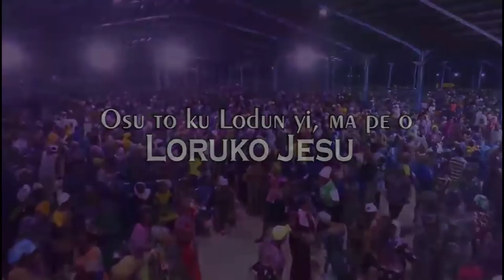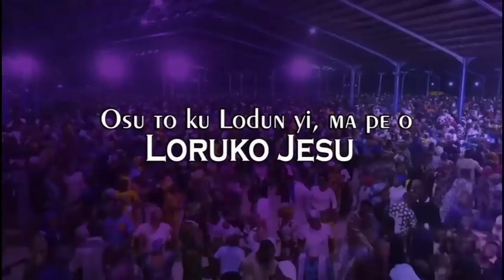IRI OWURO {MORNING DEW} Friday 27th Oct. 2023 with Babasebioba babasebioba#prayerworks